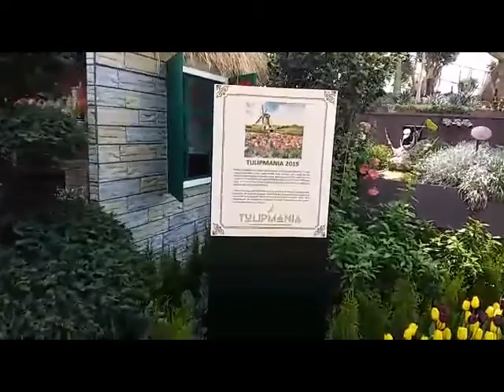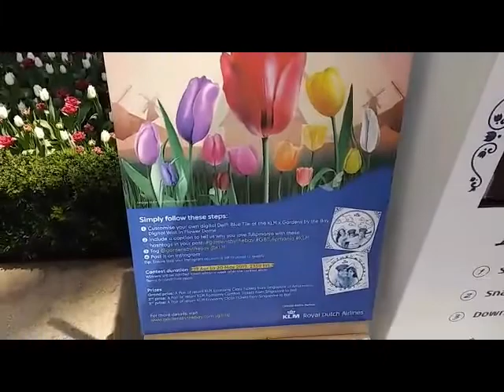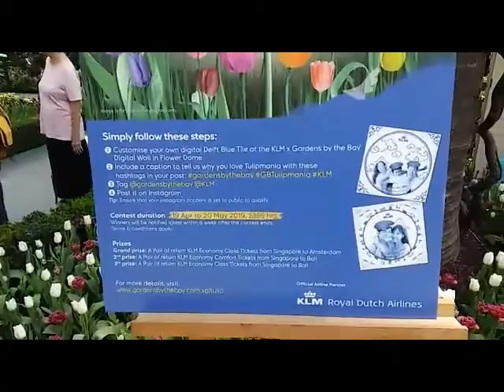FLOWER DOME|TULIPMANIA 2019 -SINGAPORE |Gardens By The Bay